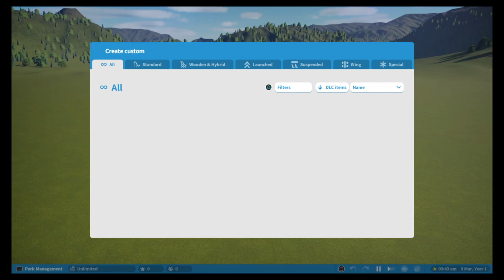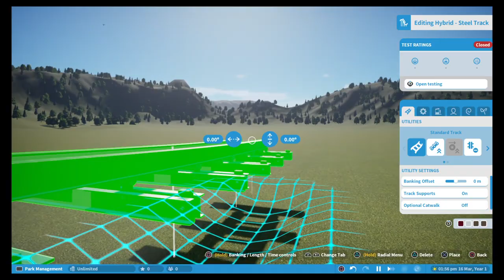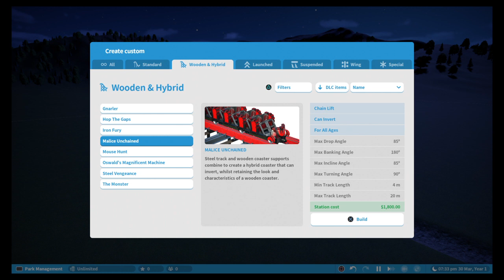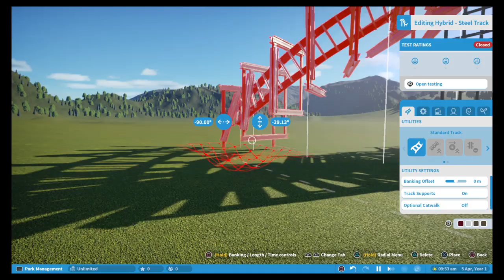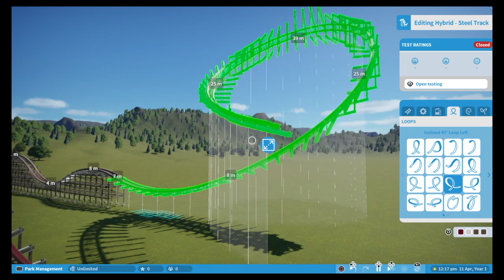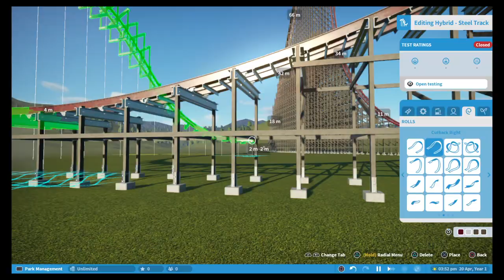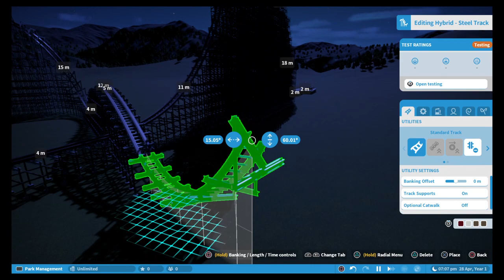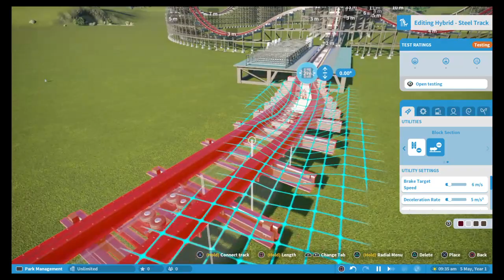Lets play Planet Coaster, Console Edition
In this video I build a large wooden coaster with inversions using the rollercoaster Steel Vengeance as the base model.